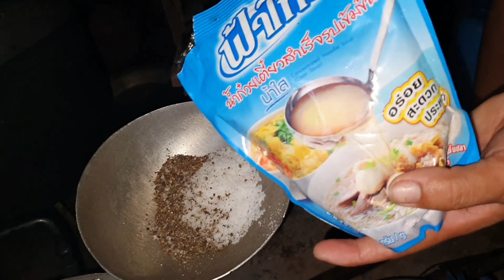haus fawm xeev khuam rau peb noj tshais niam lawv yuav mus pham las vej